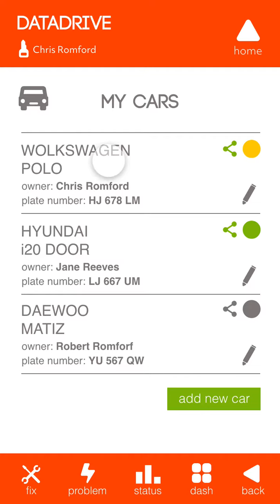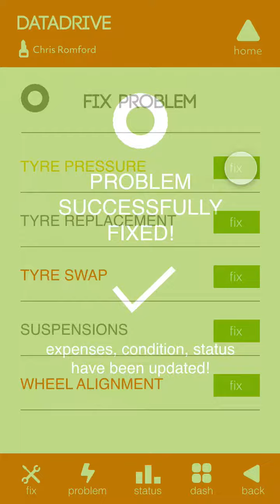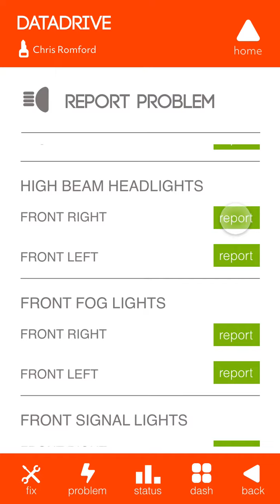DATADRIVE app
app: datadrive (67 screens)
optimization : Iphone 8
system: IOS / android
created in : Adobe XD
car management
and utilities